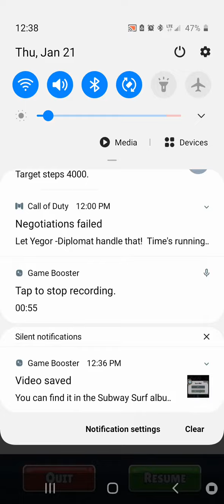World Record!!!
I JUST BEAT THE WORLD RECORD FOR SUBWAY SURFERS!!!